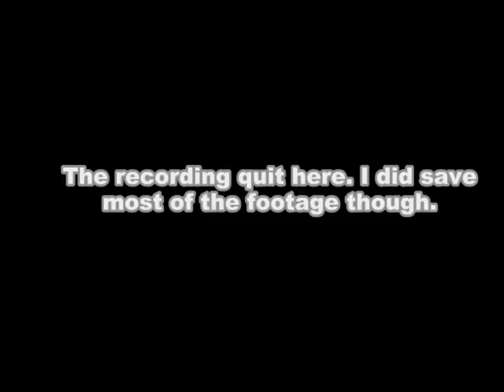OoT 3 Heart Challenge Part 35 (More Water Temple)